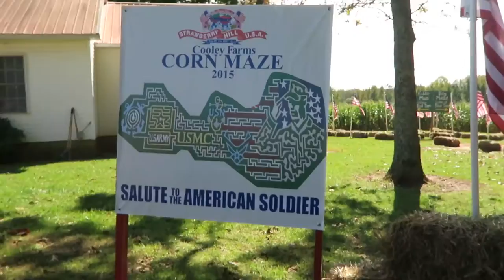Corn Maze | Family Vlog